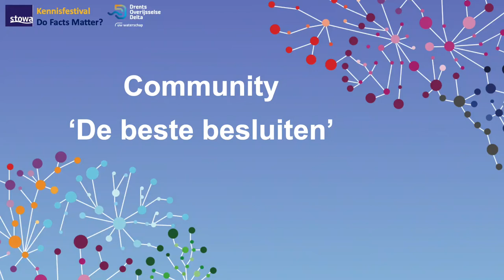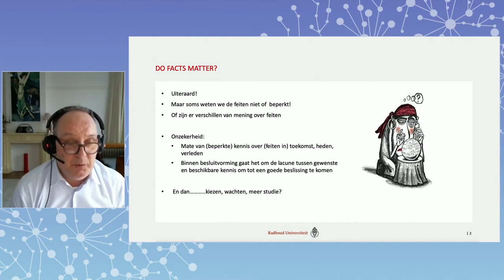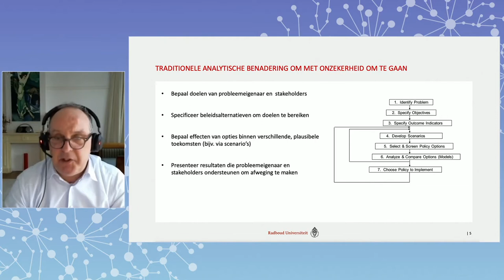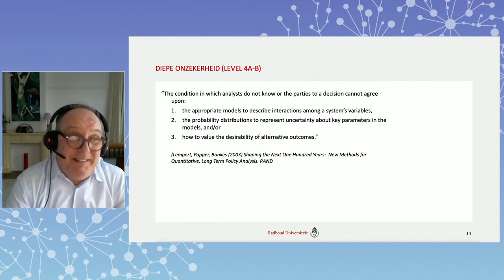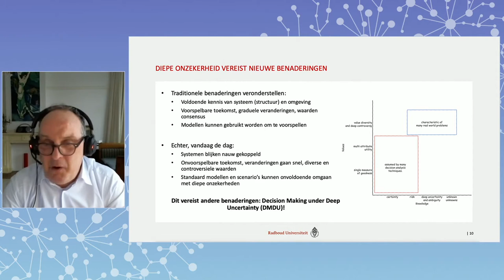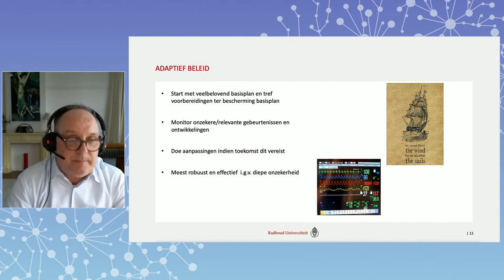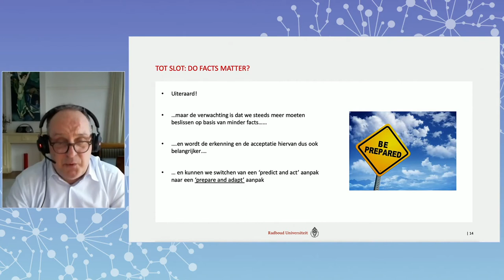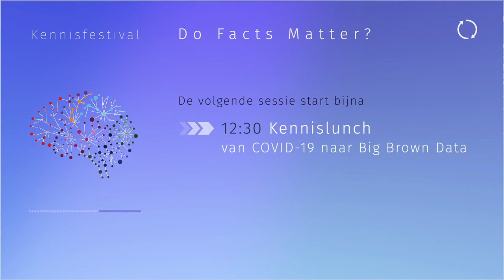Kennisfestival Do Facts Matter? | Kick-off meeting Community De Beste Besluiten | 2021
Tijdens het kennisfestival Do Facts Matter? op 4 februari 2021 was de interactieve kick-off meeting van de nieuwe Community of Practice om samen te werken aan ‘de beste besluiten’.

De spanning tussen data-gedreven en onderbouwd waterbeheer en een politiek bestuurlijke arena is voor elke watermanager dagelijkse kost. Hoe ga jij daar mee om? Blijven de feiten staan tijdens de besluitvorming? Er is een algemene introductie en afronding. Tussendoor gaan genodigden samen -met elkaar en met externe deskundigen- aan de slag om het hoe en waarom achter besluitvormingsprocessen beter in de vingers te krijgen.